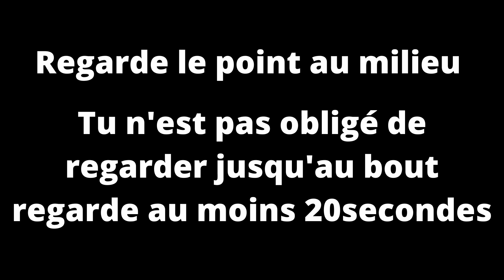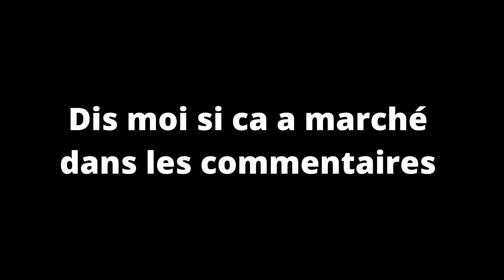Les effets du CANABIS sans fumer !!!😵🤩TU VAS ETRE FOU !!! #10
Nouvelle vidéo hypnose impressionnante ! Vas voir ma chaine pour plus de contenu. Si vous l'avez aimé mettez lui un gros like et partagez là avec vos amis pour me faire découvrir!

Et si vous aimez ce genre de vidéo faites le moi savoir et soutenez moi en likant la vidéo et en partageant cette vidéo à tous vos amis!